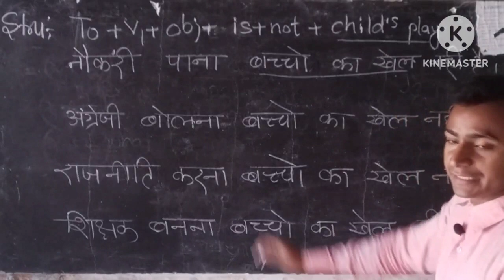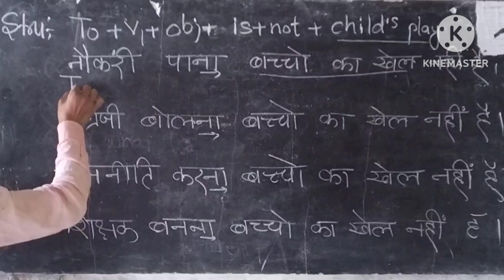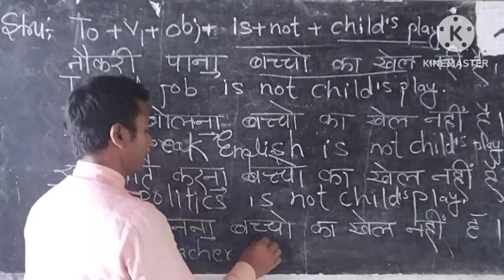Advance English structure!!How to speak English fluently!!Use of 'child's play!!Harish Chandra sir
your queries.
How do you use child's play in a sentence
not a child's play idiom and phrases use a sentence
child's play meaning in Hindi